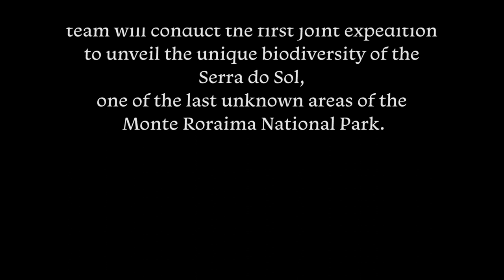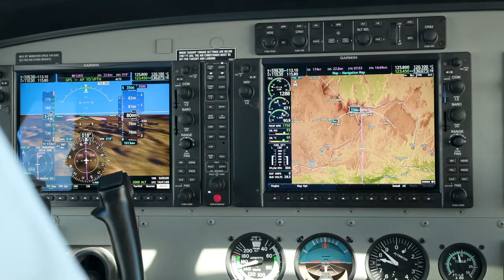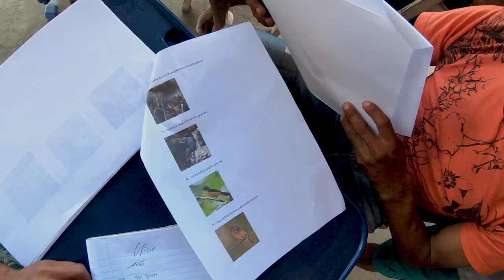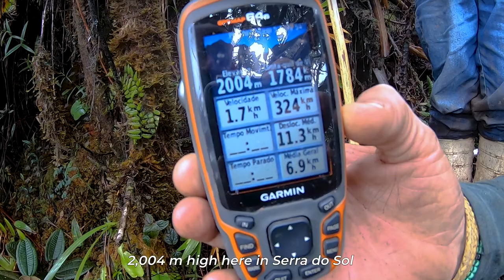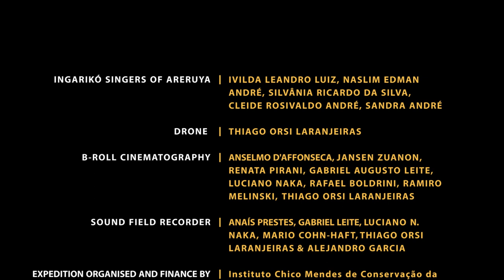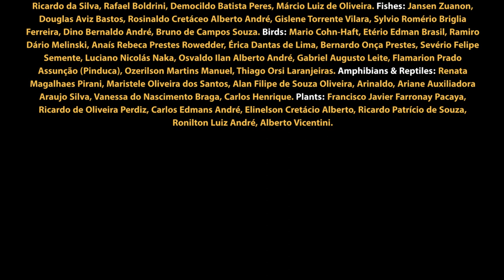In the Land of the Ingarikó - Documentary Serra do Sol - English Portuguese, Nov 2021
Expedition to Serra do Sol – Monte Roraima National Park.

The principal objectives of the ICMBio expedition was to monitored the flora and fauna of a national park. In an effort to understand whether parks and reserves throughout Brazil are effectively conserving biodiversity a monitoring program has been established throughout the country.  This was one of the first efforts to do this kind of monitoring in an Amazonian mountain region.